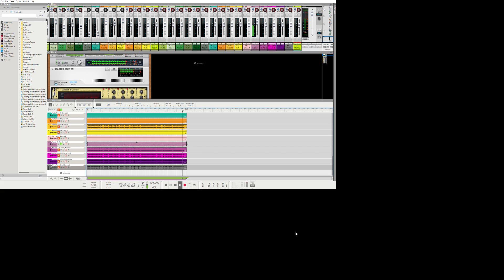"My Cherie Amour" | By Noah Wheeler | Stevie Wonder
Stevie Wonder Style | "My Cherie Amour" | By Noah Wheeler